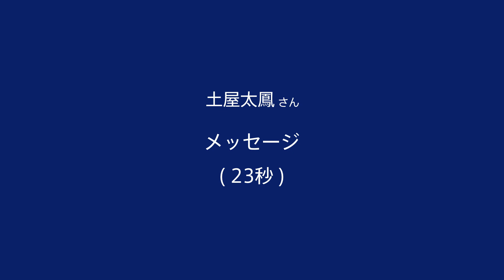土屋太鳳出演／タカラスタンダード新CM メッセージ